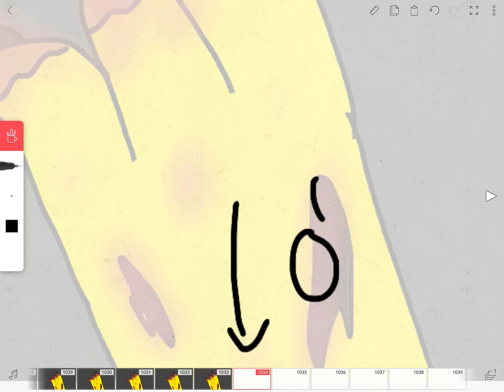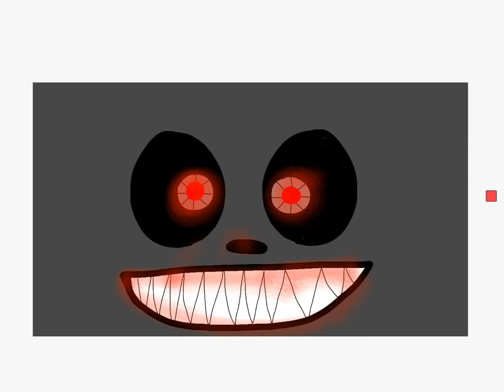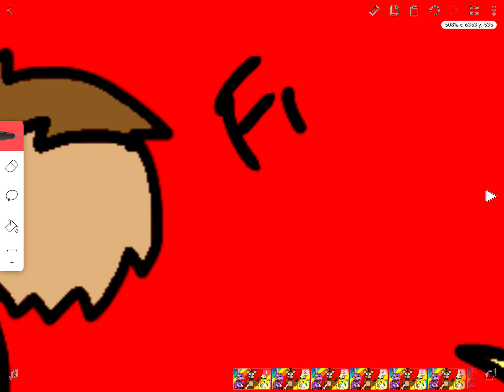Progress please watch